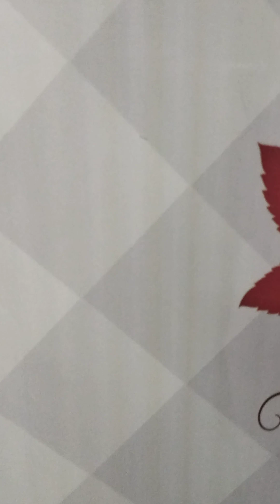MADURAI VM BUILDERS 9500211795 9444224926